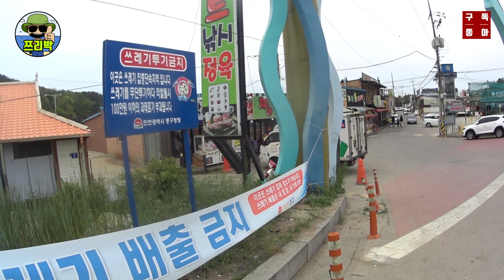[ 쯔리박(つり朴) ] 5월초! 을왕리 해수욕장 낚시 상태는? (을왕리낚시,인천낚시포인트)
아~ 영종도쪽도 아직 낚시하려면 멀었어여~
해봤자 겨우 숭어 훌치기 정도인듯...